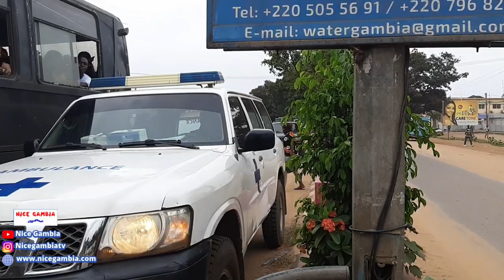Traffic Jam in The Gambia Westfield West Africa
We are building a platform where businesses and clients meet without any intermediary. A place where clients can find any business in The Gambia and have access to contact them directly including all the details about the business, what they sell, contact details, location including google Maps direction integration. This will eliminate the hassles you face with middlemen having a chance of overcharging and taking a cut off your hard-earned money.